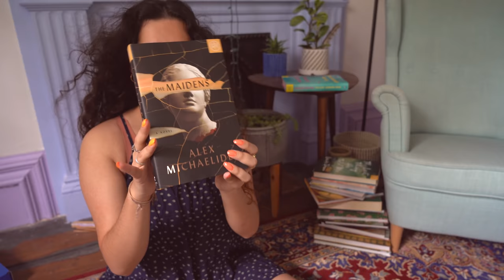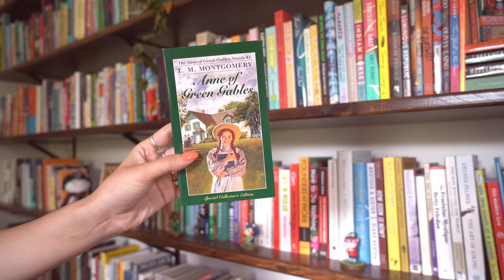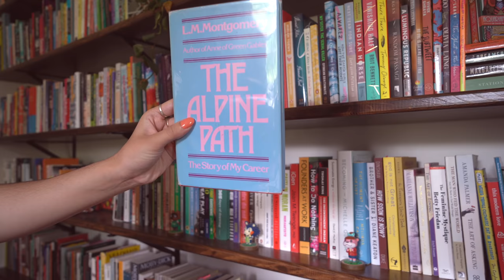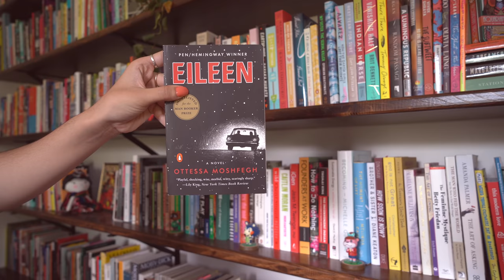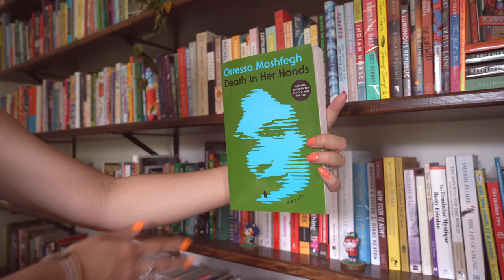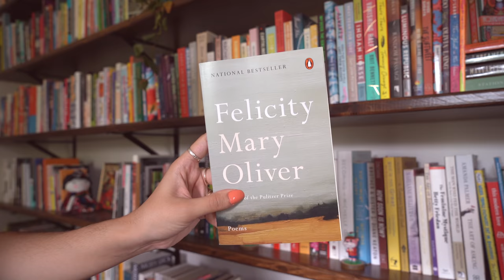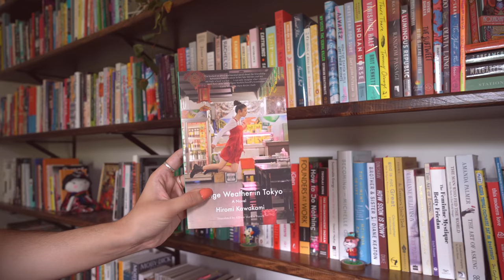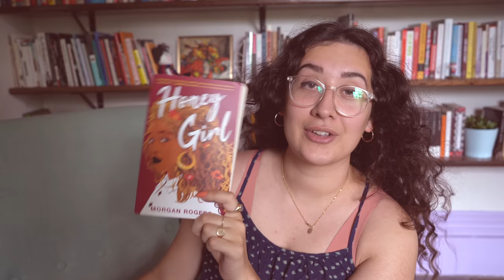my summer tbr!! 🌻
I have so many books I want to read! Will I read any of them!? idk!

✿ Check out Book of the Month and use the code "JUNEREADS"!

books mentioned:
Anne of Green Gables by Lucy Maud Montgomery
The Blue Castle by Lucy Maud Montgomery
Lucy Maud Montgomery: The Gift of Wings by Mary Henley Rubio
The Alpine Path by Lucy Maud Montgomery
Eileen by Ottessa Moshfegh
Death in Her Hands by Ottessa Moshfegh
Homesick for Another World by Ottessa Moshfegh
The Grapes of Wrath by John Steinbeck
Felicity by Mary Oliver
Strange Weather in Tokyo by Hiromi Kawakami
Honey Girl by Morgan Rogers

☞ My name is Ariel and I’m a Canadian writer, poet, and YouTuber. I organize my shelves by genre and then colour and my favourite book is Animal Farm. I've been making bookish content online for a decade and love spreading a love of reading through videos, panels, articles, and more!